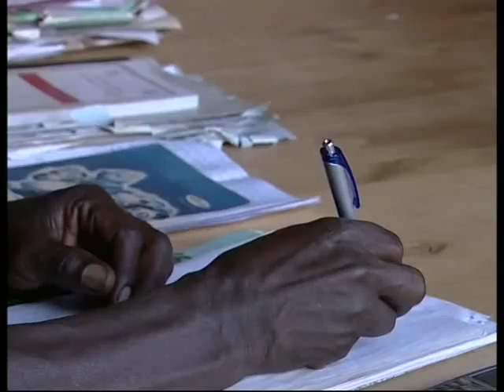Ninde Burundi INDIRAGUTUMBA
BEC Nurubuga rwanyu
Mushobora kuhasanga ibiganiro
biryoshe vyo mu Burundi